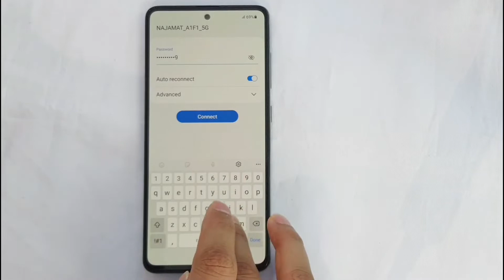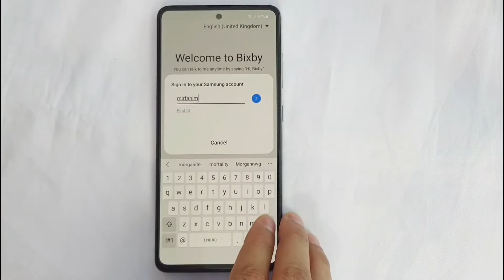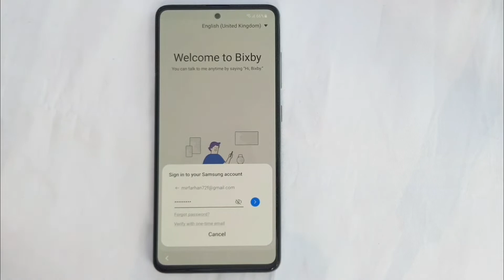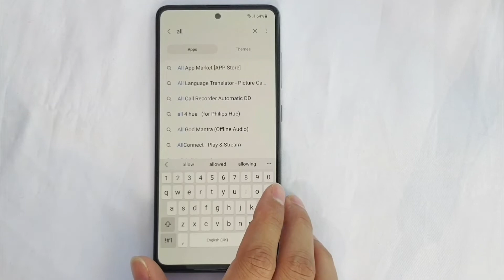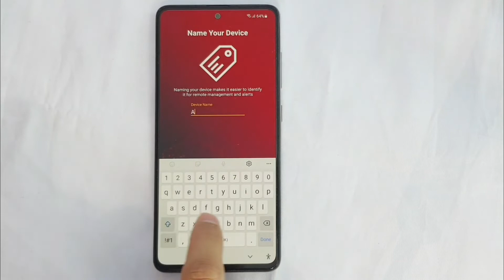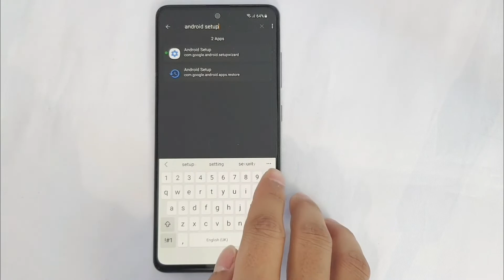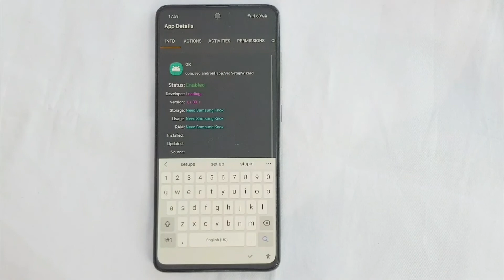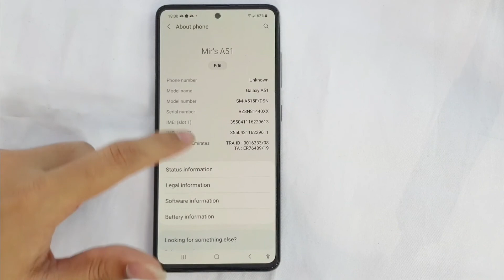Galaxy A51 frp bypass / SM-A515F - Google account bypass Android 11,12, Without Pc New method*2022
This is my new video for Galaxy A51 (SM-A515F) Android 11,12 FRP Unlock/google acccount Bypass - new method   [2022] -